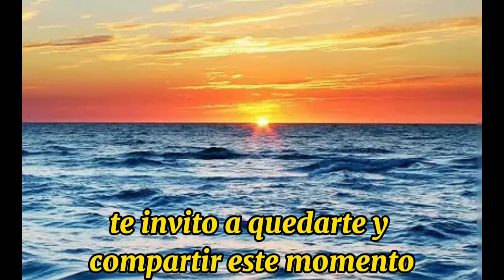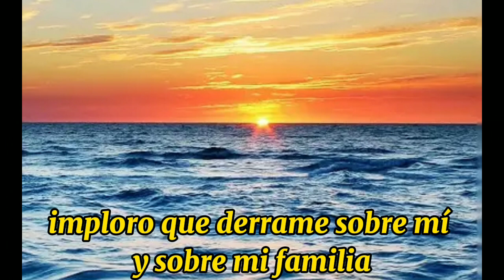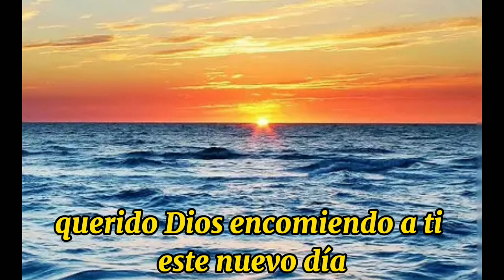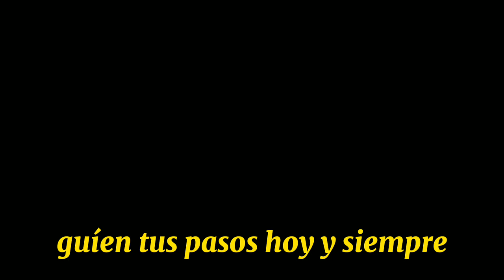oracion de la mañana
oración de la mañana Por favor no deslices más espera, te invito hoy a dar gracias a Dios por tu vida Antes de sumergirnos en esta hermosa oración, quiero invitarte a detenerte un instante, respirar profundamente y permitir que la paz del momento te envuelva. Este mensaje está diseñado para tocar tu corazón y guiarte hacia la luz. Así que, si te encuentras aquí por casualidad#oraciondelamañana